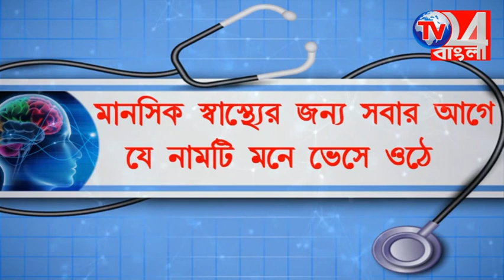বিনামূল্যে স্বাস্থ্য পরীক্ষা শিবির জেলা তৃণমূল যুব কংগ্রেসের উদ্যোগে